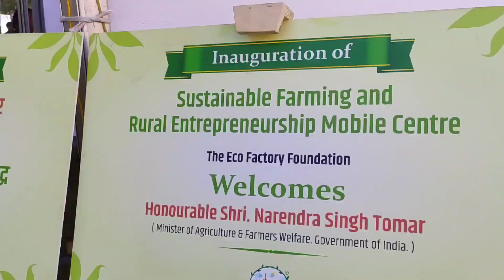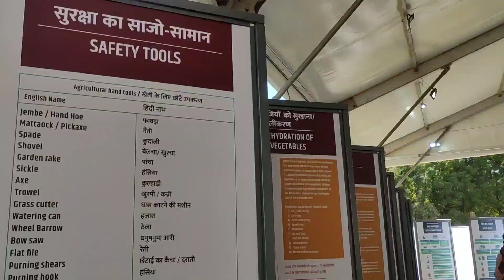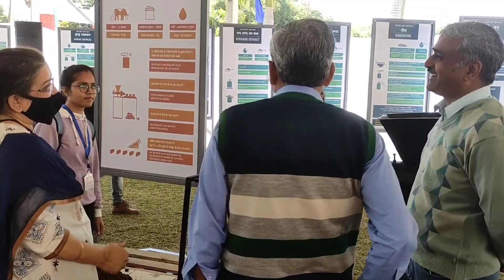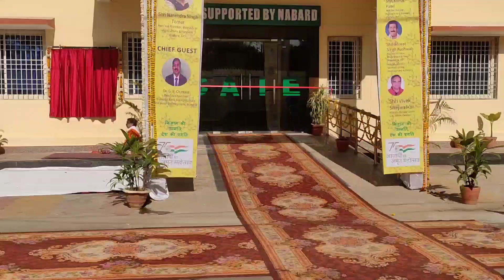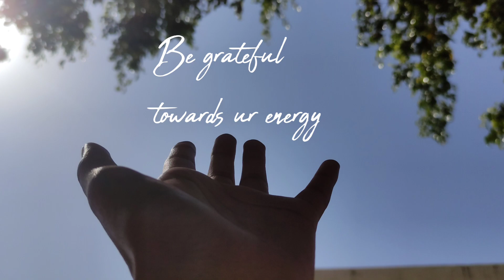CAIE - agribusiness incubation cell inauguration vlog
CAIE - centre for agribusiness incubation and entrepreneurship

Agriculture minister - shri Narendra Singh Tomar
Nabard chairman - Dr G.R chintala